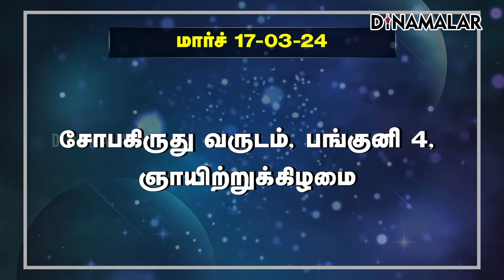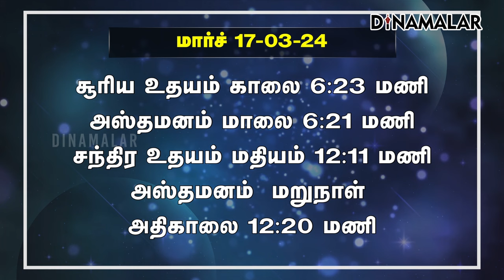இன்றைய ராசிபலன் | 17 - MARCH -2024 | Horoscope Today | Dinamalar